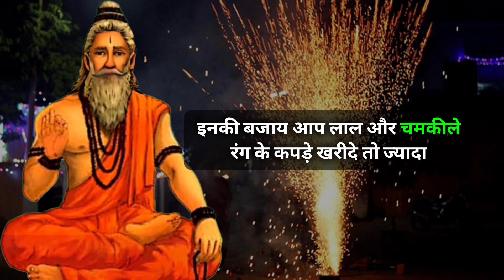दीपावली में भूलकर भी ना खरीदें ये चीज 😱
इस वीडियो में दिवाली पर कौनसी वस्तु खरीदना अशुभ होता है , ये बताया गया है।

डिस्क्लेमर (अस्वीकरण):
ये खबर लोक मान्यताओं पर आधारित है।  इस खबर में शामिल सूचना और तथ्यों की सटीकता, संपूर्णता के लिए यह चैनल या वीडियो उत्तरदायी नहीं है। इस चैनल या इस चैनल के किसी भी वीडियो से प्राप्त किसी भी जानकारी या मान्यता को उपयोग में लाने से पहले संबंधित विशेषज्ञ से सलाह लें ।
क्योंकि वीडियो में दिखाई गई किसी भी जानकारी के उपयोग
से होने वाले फायदे, नुकसान या हानि की जिम्मेदारी इस चैनल या वीडियो की नही होगी, आप स्वयं जिम्मेदार होंगे ।